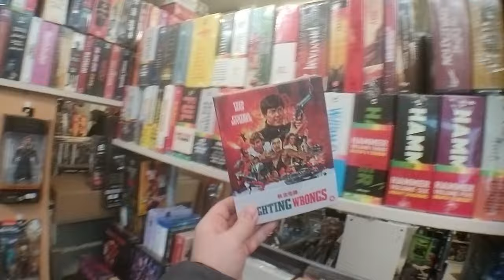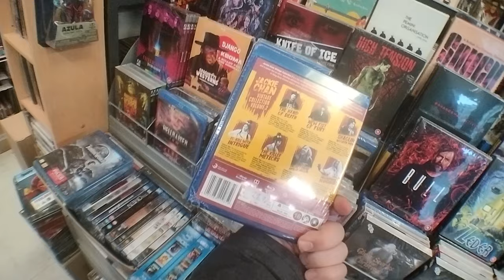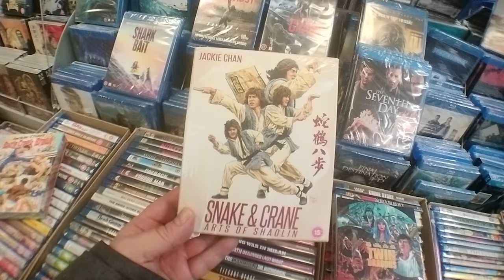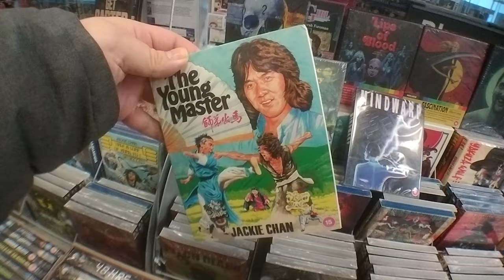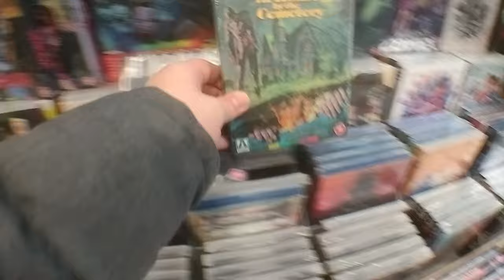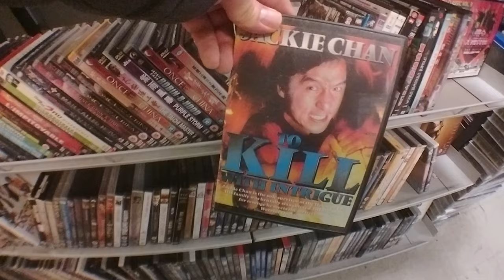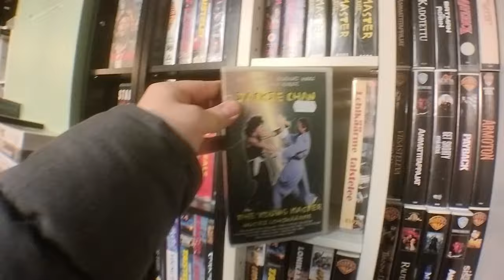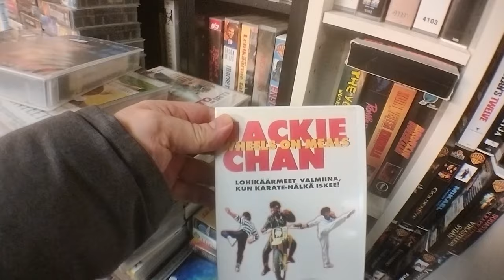Mitä Jackie Chan 70v Leffoja Löytyi Viiden Tähden Elokuvadivarista?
Idän karateteollisuuden kenties kiiltävin tähti, Jackie Chan, täyttää 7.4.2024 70 vuotta! Sen kunniaksi oli mentävä VIIDEN TÄHDEN ELOKUVADIVARIIN etsimään Jackie Chan leffoja Jackie Chan arvontaa varten, joka on tällä kanavalla Jackie Chan livessä 6.4! Vieraana livessä Apassi!